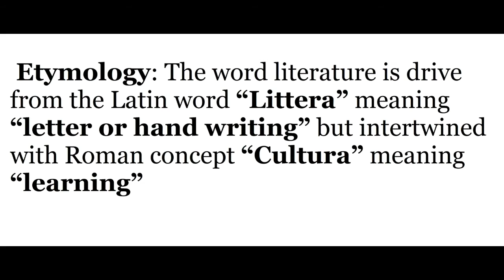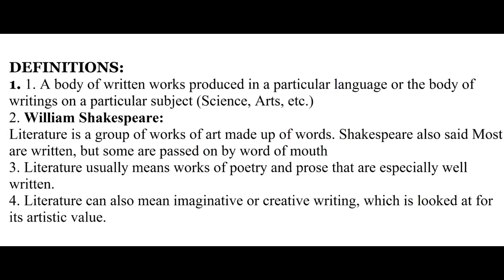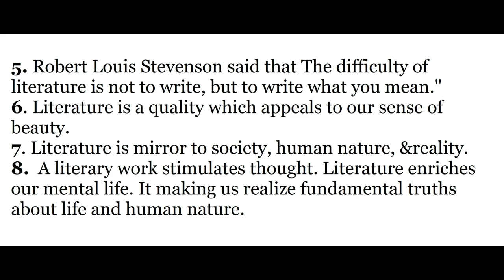What is Literature? |8 Definitions of Literature| Urdu / Hindi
A body of written works produced in a particular language...